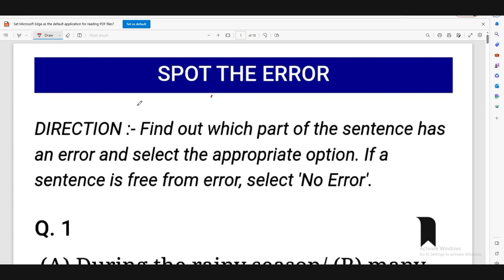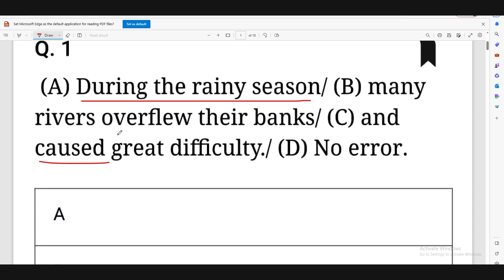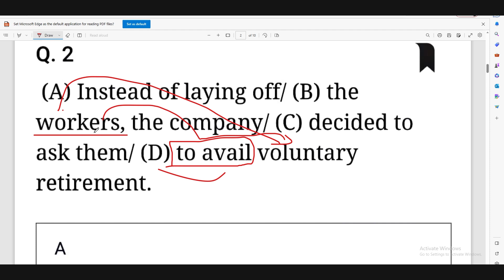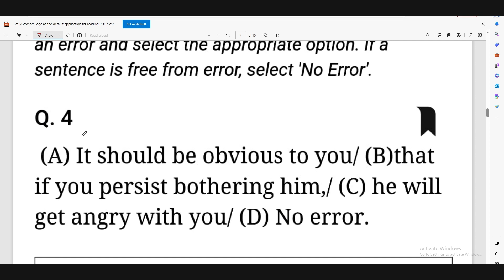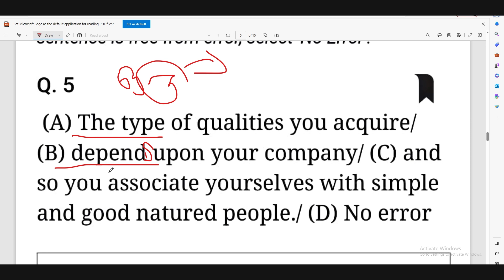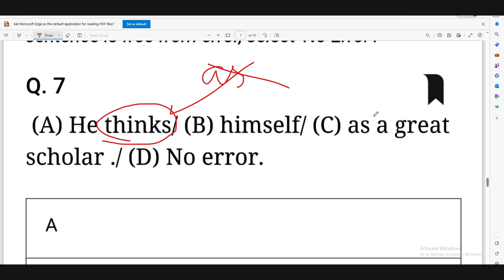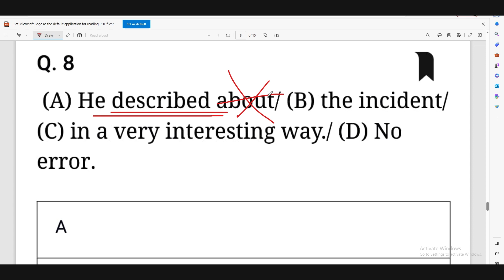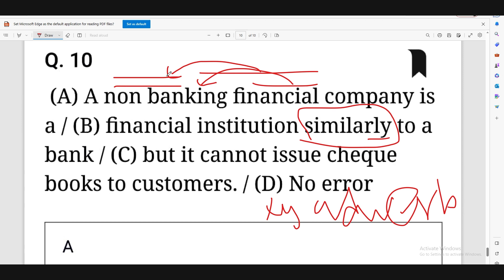ERROR SPOTTING | Class 19 | ENGLISH | SSC - CGL | TAF CENTERAL